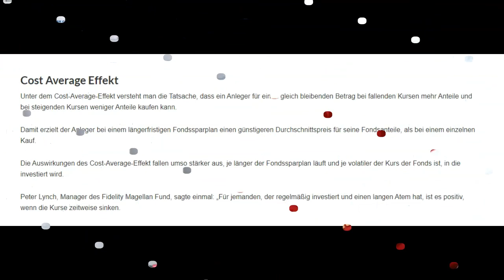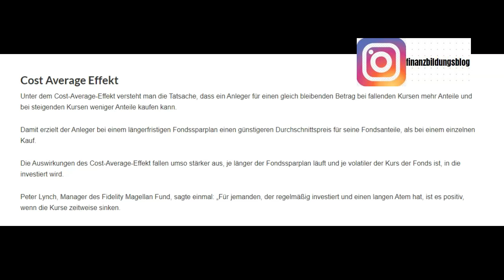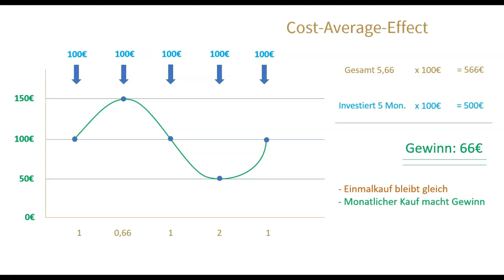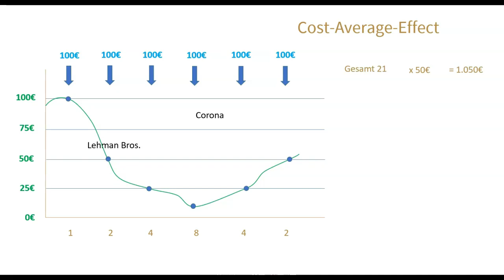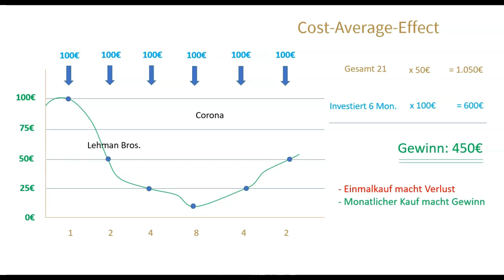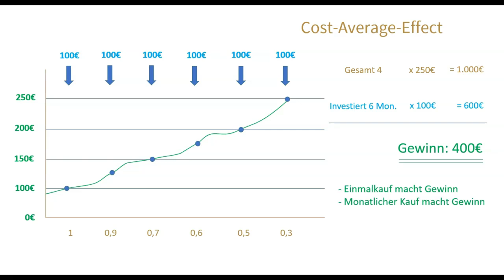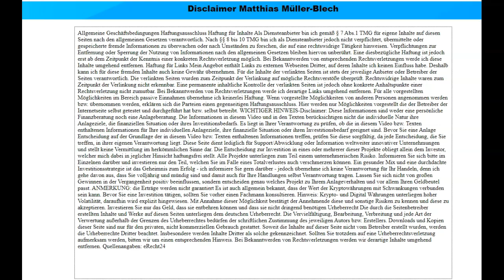Erkenne die Macht des Cost average effect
Lerne den Cost average Effekt richtig einzusetzen und damit komplett viel mehr vermögen intelligenter aufzubauen.

🕸️ Verbinde Dich mit mir in meinen Sozialen Netzwerken🌏
🌏   Meine  Empfehlungen zu Top Internetseiten!
💻   MFV-Maklerkanzlei
➡️ Diese Tools nutze ich täglich

➡️ Meine Kamera für YouTube Videos
➡️ Mein USB Mikrofon für Videoanleitungen
➡️ Mein Mikrofon für Videos
➡️ Mein Handy Mikrofon
➡️ Mein Licht für YouTube Videos